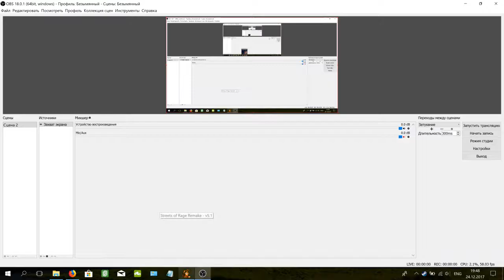Streets of Rage Remake v5.1 - Mod Golden Axe Arcade [Ver. 17.12.2015] - Shiva and Rudra gameplay